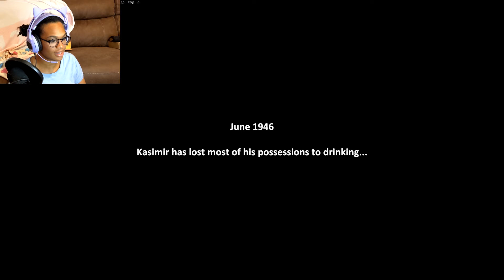DRUNKEN FARMING | Farmer's Life part 1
Today we journey back in time to become the best farmer we can be!

Next Part: